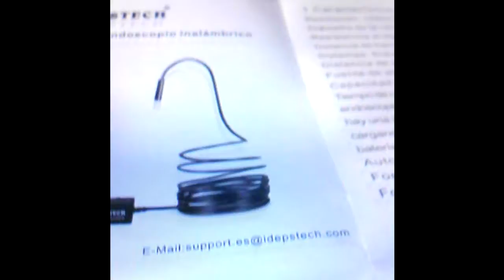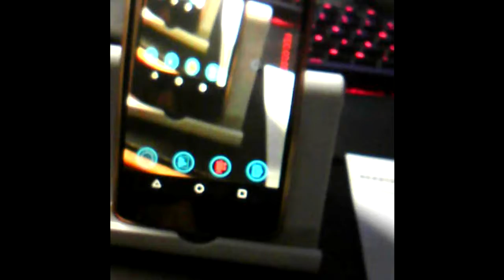Endoscopio - Boroscopio Depstech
Funciona genial, la aplicación es muy cómoda y es muy fácil de utilizar